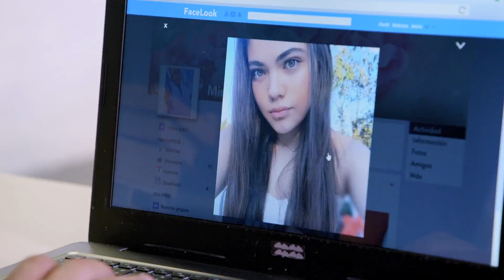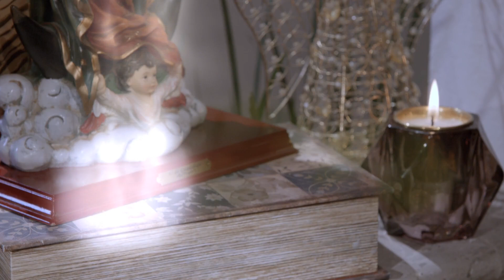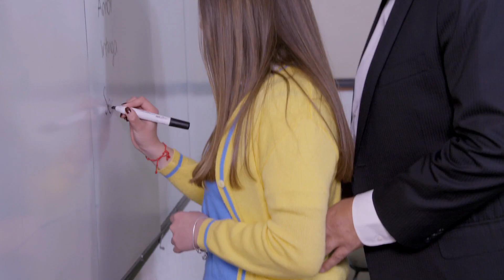La rosa de Guadalupe UN SEGUNDO AMOR Part 1